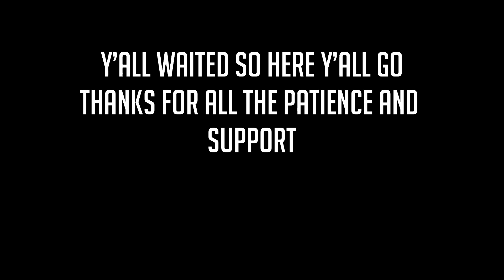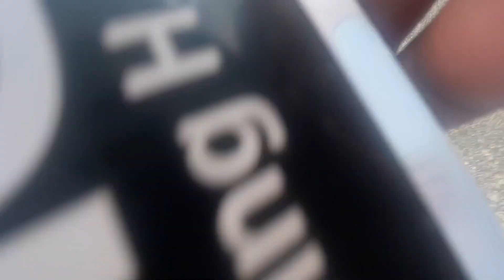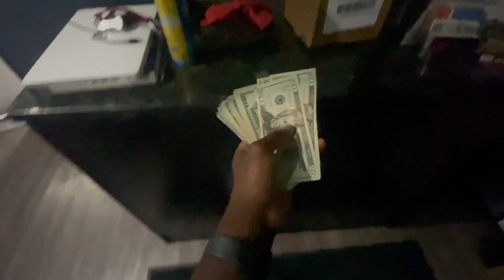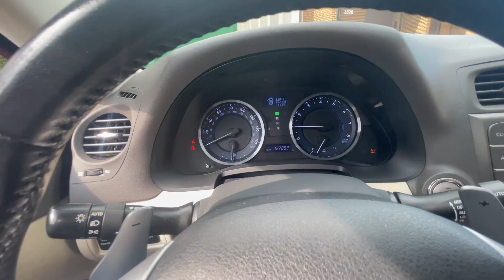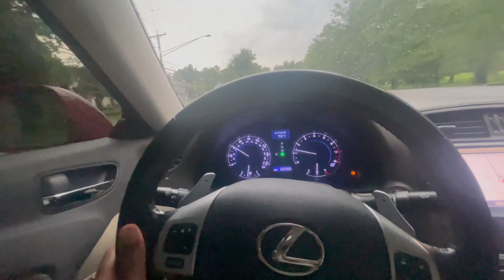FBO IS350! PPE Headers + Custom Exhaust... AGGRESSIVE!! Best IS350 Exhaust!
Finally installed the PPE Headers from RR Racing on my 2IS350. I’m AWD so I had to get the AWD headers but the sound is SUPER AGGRESSIVE Now!! I’ll be getting mufflers ASAP to go with the setup.

Got the Headers installed at 301 Garage. Make sure you guys check them out for all your exhaust needs. They do great work for great prices and are always extremely helpful. Check them out on IG: @301garage

You can also follow the build on Instagram @350otto

Remember, go and live your life